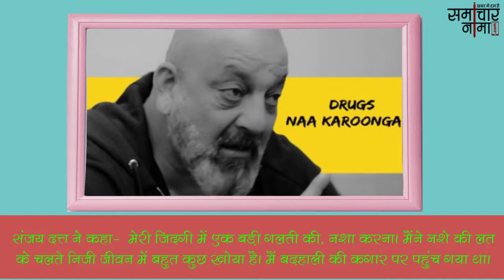संजय दत्त ने पहली बार युवाओं को सुनाई अपनी दर्द एं दास्तां, ड्रग्स के दौरान हुआ था ये हाल